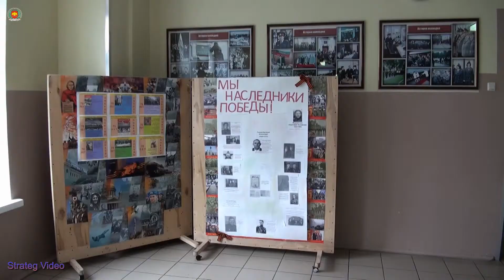Городской фестиваль "Времен связующая нить"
Городской Фестиваль "Времен связующая нить: урок в школьном музее" завершал свою конкурсную часть 14 апреля, собрав тех, кто победил в округах  в номинации "интерактивное занятие для старшеклассников" для очного поединка мастер-классов.
Мероприятия Фестиваля раскинулись почти на весь учебный год, охватив всю столицу. В каждом округе шла напряженная работа авторов инновационных педагогических проектов и экспертных комиссий. Прошел заочный окружной тур, который выявил лучшие методические разработки, за ним - очный этап, где авторы проводили мастер-классы по своим музейным проектам. Завершающий этап призван определить лучших из лучших, тех кто претендует на звание передовых музейных педагогов-новаторов Москвы. Особую весомость Фестивалю придает то, что проводит его Городской методический центр образования, а по результатам каждого этапа школы-победительницы получают дополнительные баллы к своему рейтингу. Городской методический центр гарантировал научное обобщение и широкое распространение инновационного педагогического опыта школьных музейщиков.
Последней из четырех номинаций шла номинация № 4 - " интерактивное занятие для старшеклассников"проходила 14 апреля, а  уже на 22 апреля была намечена церемония награждения победителей, призеров и участников последнего этапа столь долгого и непростого фестивального пути.